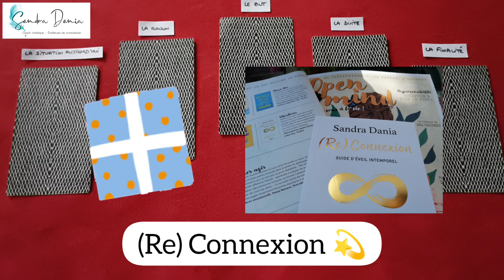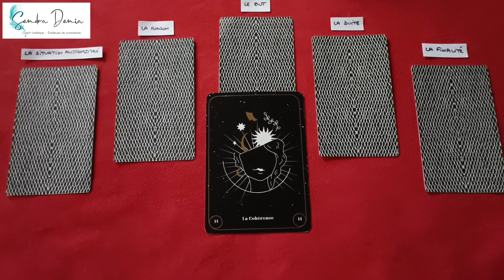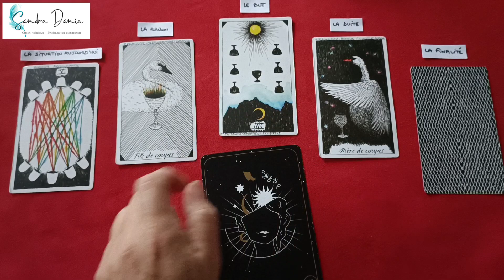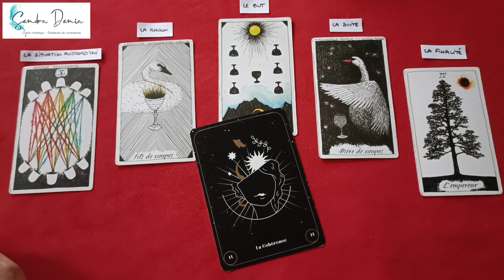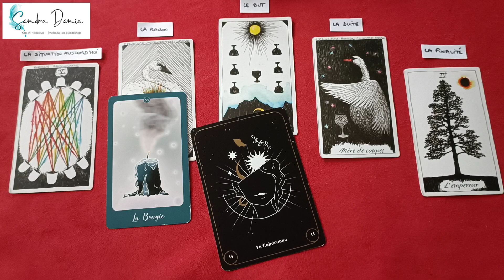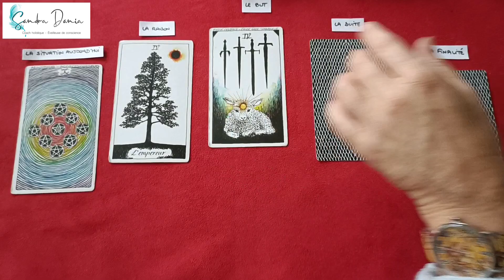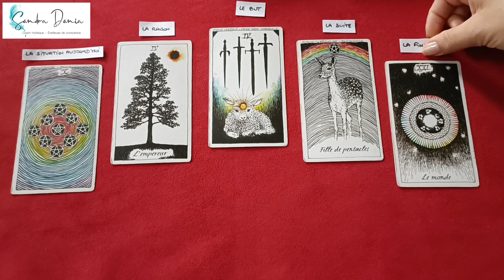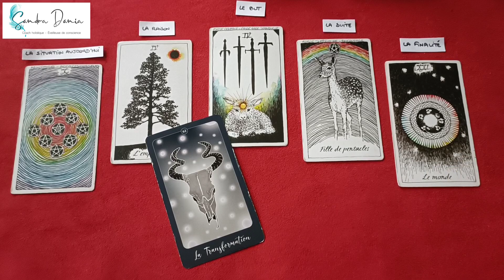Lion décembre 2021 | Rayonnement : vous redevenez maitre du jeu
❤ Sincère merci pour votre soutien en cette année 2021 - Excellentes fêtes à tous par avance ❤
Guidance générale : 00:01 - Lecture intuitive sentimentale et/ou émotionnelle : 14:25

❤☼↡ POUR ME CONSULTER :
➳ Guidance prix doux pour une question précise avec réponse par vidéo personnalisée
➳ Guidance (ou coaching) par téléphone (2 formules au choix) :

➳ Disponible en librairies et centres culturels : Cultura, FNAC, Rayons spiritualité/développement personnel/ésotérique en France, Suisse, Belgique et Canada

❤↡ Jeux utilisés dans cette vidéo :
➳ Oracle de Lumière : e
➳ L'oracle de l'éveil intuitif

❤ Merci sincère pour vos présences et soutiens, n'hésitez pas à liker cette vidéo vos encouragements sont toujours les bienvenus ❤
👉 IMPORTANT : Chacune des vidéos postées via ma chaîne demeurent informelles offrant une vue d'ensemble. Les guidances ne pourront pas résonner envers tous et ne peuvent être garanties à 100%. En toute circonstance, conservez votre libre arbitre.